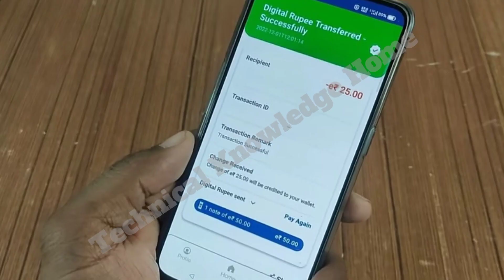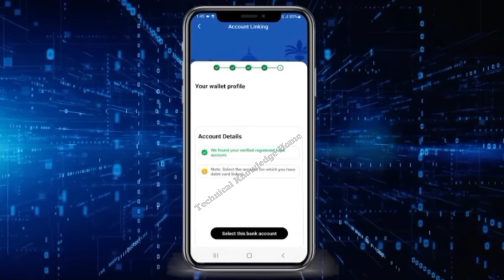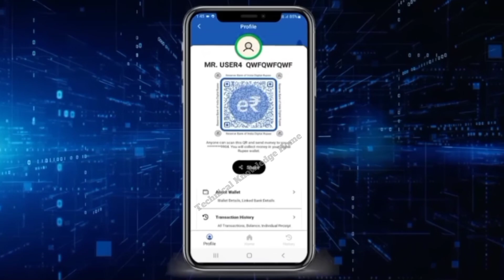डिजिटल करेंसी में लेनदेन करना सीखें digital currency wallet app download | digital currency kya hai